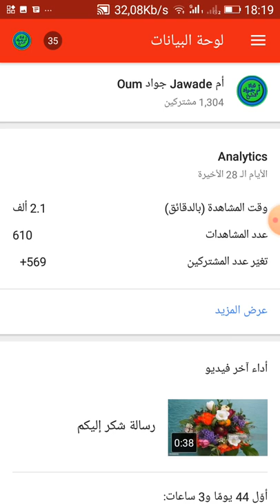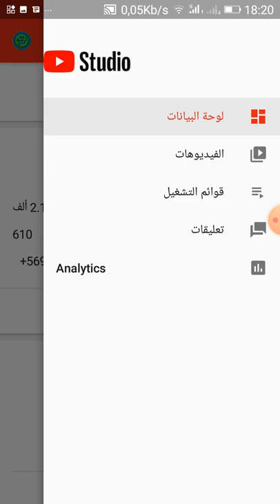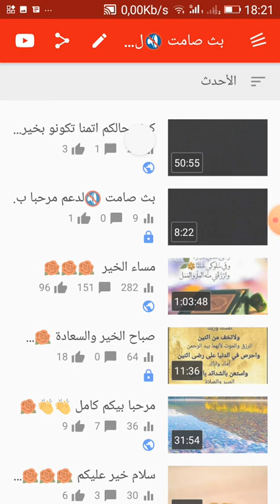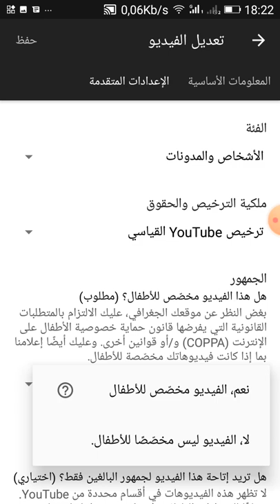عبر هاتف بخطوات تحمي قناتك من قانون الجديد لليوتوب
طريقة سهل تحمي بها قناتك علي  يويوب👍😍